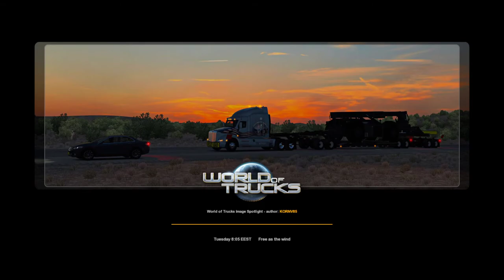Discovering Europe in ETS2 chapter 61